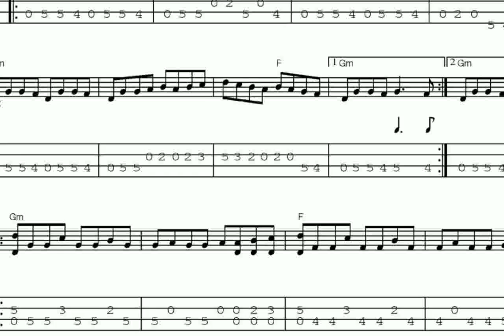Catharsis Pictures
catharsis instrumental
catharsis die verbannten kinder evas
catharsis lyrics phora
catharsis game
catharsis in literature
catharsis
catharsis of sufferance
catharsis
catharsis in antigone
catharsis in a sentence
catharsis band